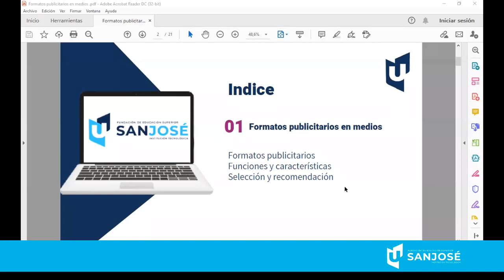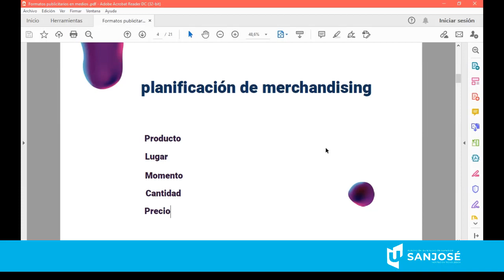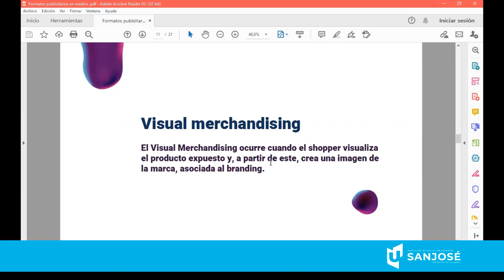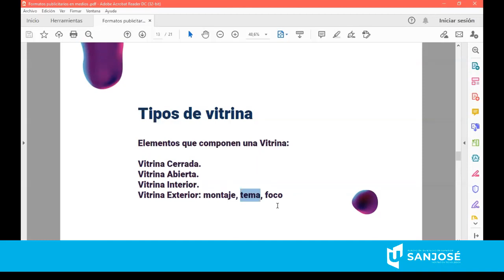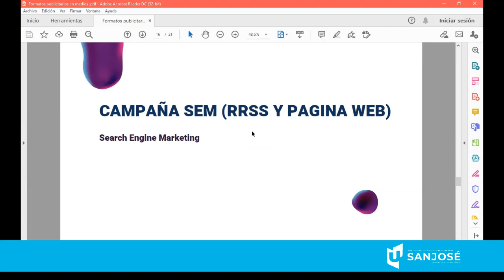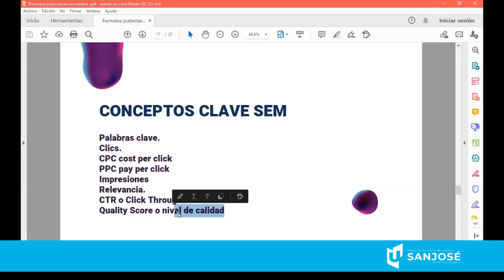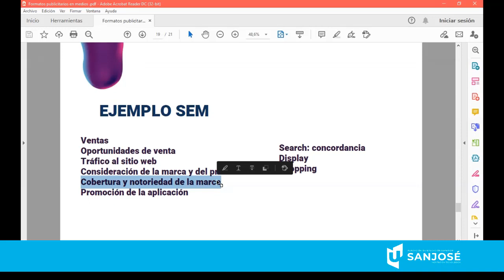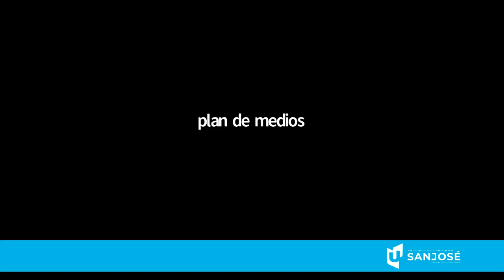Plan de Medios y Presupuestos Presupuestos